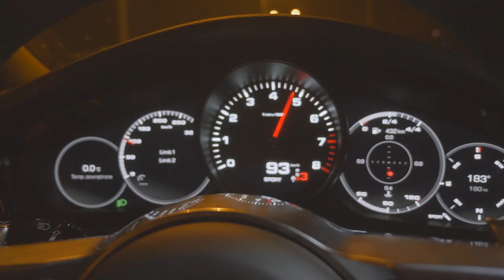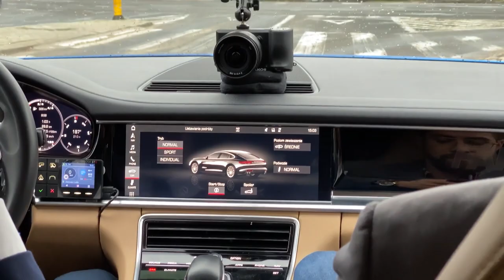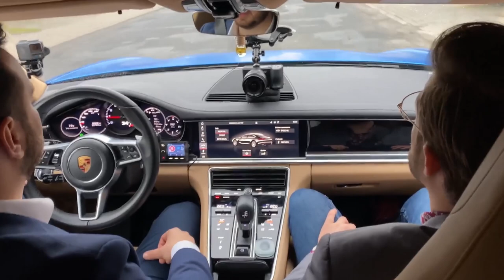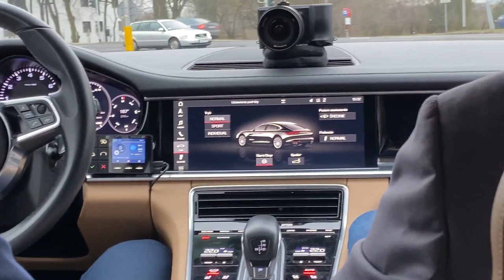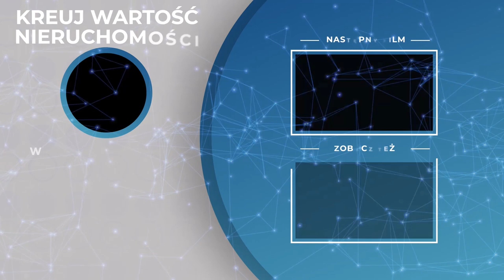W JAKIM ZAWODZIE ZAROBISZ NAJWIĘCEJ? DO ROBOTY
Bycie fliperem, deweloperem, rentierem to po prostu praca. Można chcieć być najlepszym w swoim fachu lub godzić się na przeciętność.

W dzisiejszym odcinku Business Ridera rozmawiam z Wojtkiem Kaczmarczykiem, twórcą kanału @DoRoboty . Zobacz koniecznie:

2:27 Czego można się nauczyć testując wiele zawodów
3:45 Czy ciężka praca “popłaca”
7:55 Skąd pomysł na bycie Youtuberem
11:35 Zawód fliper oczekiwania a rzeczywistość
14:28 Kiedy warto delegować zadania i jak mądrze pracować i zarządzać zespołem
19:30 Zawód tabu
21:50 Co jest największą trudnością w byciu fliperem
26:12 Co daje prowadzenie kanału